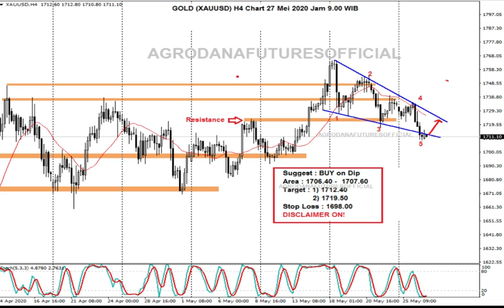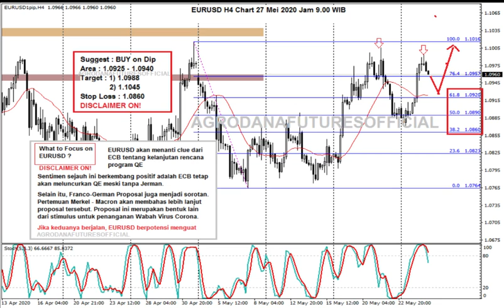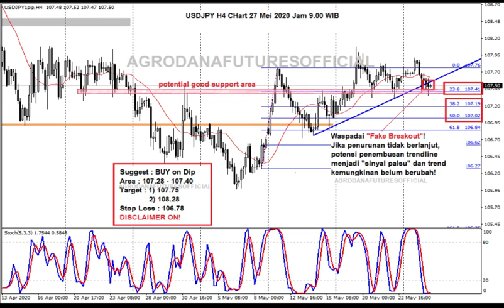Forex 27 Mei 2020 Lagarde (ECB) Jadi Fokus, Kondisi Hong Kong Juga Tak Kalah Menarik